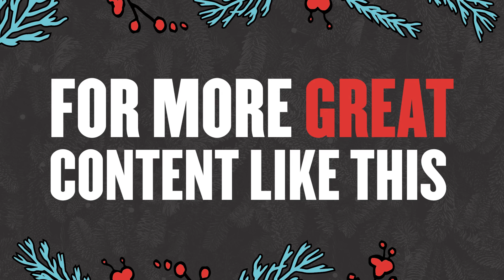ASOTU YEE: Erikka Tiffani Wells & Brian Kramer | Hosted by Paul J Daly & Kyle Mountsier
Troublemaking on the NEW Sales Floor:

A conversation about giving the customer what, when, and how they want it.

• How do you approach the new sales floor
• What mindset and operational capabilities are critical for success in 2022

For more great content like this : Join free at ASOTU.com